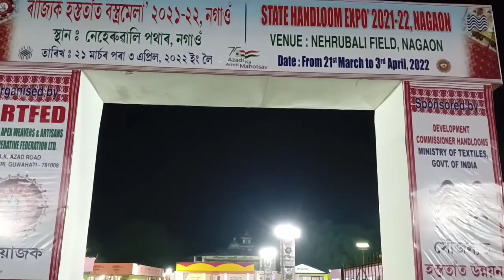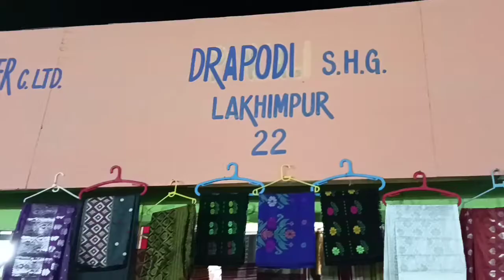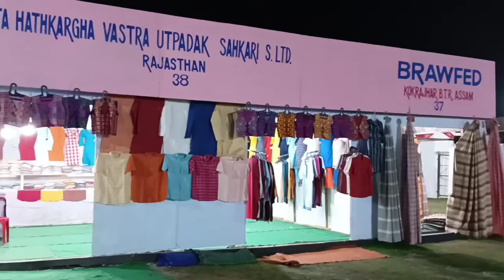A glimpse of the State Handloom Expo 2022 in Nagaon Assam